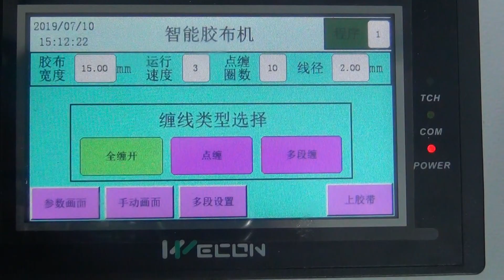HC-30A wire taping machine